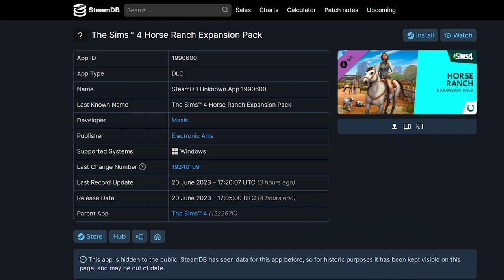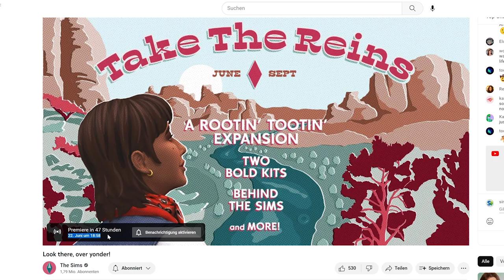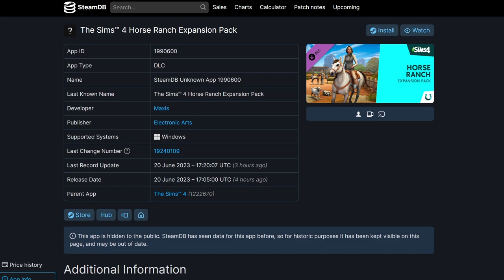ERSTE Bilder + INFOS zu Sims 4: Pferderanch! | Short-News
Nachdem wir gestern Abend schon einen Teaser zum neuen Pferderanch-Erweiterungspack erhalten haben, gab es nochmal einen Leak: jetzt haben wir die ersten Screenshots und Infos!